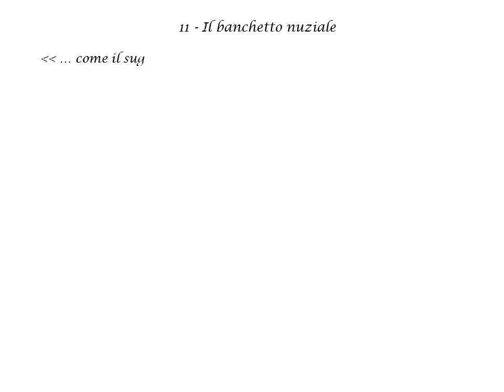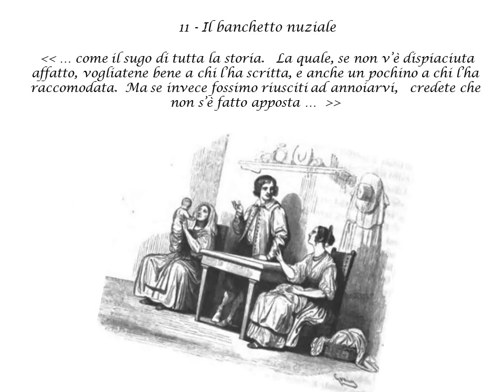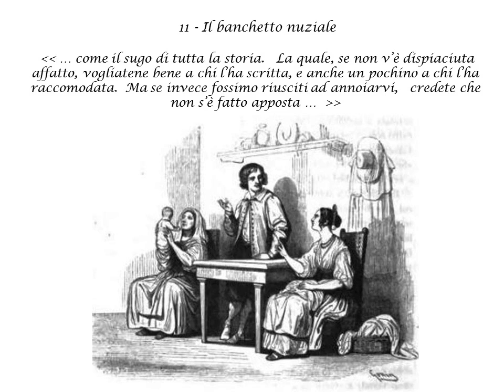11 Il banchetto nuziale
Brano n.11 dell'Album "I Promessi Sposi"  (A. Taborelli)

Musiche di A. Taborelli

E' possibile ascoltare i brani sui principali distributori di Digital Music cliccando sul link :